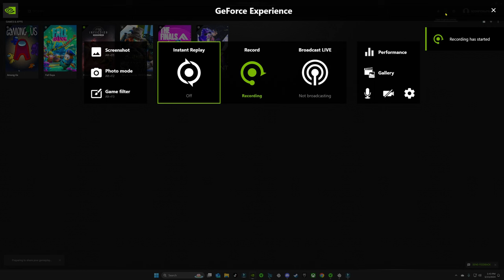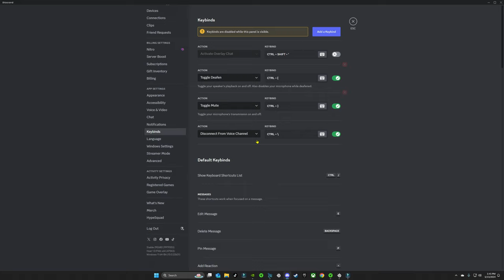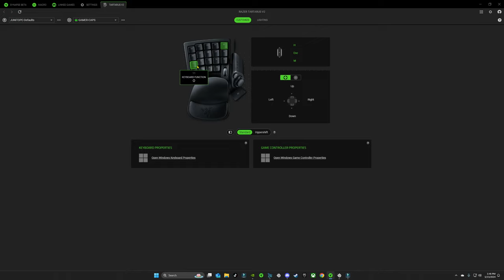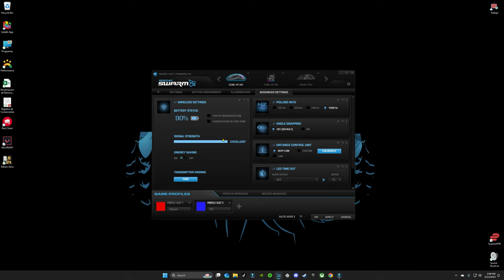Software Setting GeForce Experiencie, Filmora 13, Steelseries, Discords, Razer Synapse, Roccat Swarm